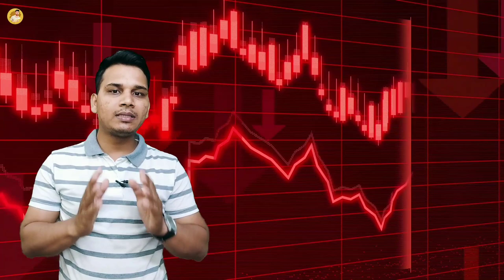Retail Banking क्या होती है? | What is Retail Banking in Hindi? | Retail Banking Explained in Hindi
hello doston aaj ki yah video retail banking ke vishay mein hai doston is video mein maine aapko bahut hi acche se samjhaya hai ki retail banking kya hoti hai retail banking ka matlab kya hota hai retail banking kaise kam Karta hai retail banking ke fayde kya hote hain retail banking ka use Kaun log karte hain retail banking kaise hamare liye kam karta hai doston yah sabhi sawalon ke jawab aapko is video mein bahut hi acche se mil jaenge.

doston agar aapko hamari is video se kuchh nahin jankari Mili Ho kuchh naya sikhane Ko Mila Ho to hamare is video ko like Karen share Karen hamare is YouTube channel ko share and subscribe Karen BEL icon ko press Karen aur aise knowledge ful videos ke notification time tu time pane ke liye.

is video ko dekhne ke liye aap sabhi ka बहुत-बहुत dhanyvad.

रिटेल बैंकिंग क्या होती है?
what is retail banking?
how retail banking works?
retail banking ke fayde?
Retail banking ka matlab kya hai?
how does retail banking works?
retail banking ki puri jankari Hindi mein.